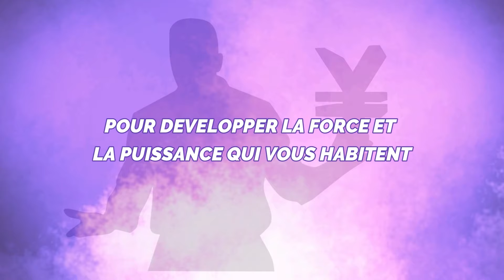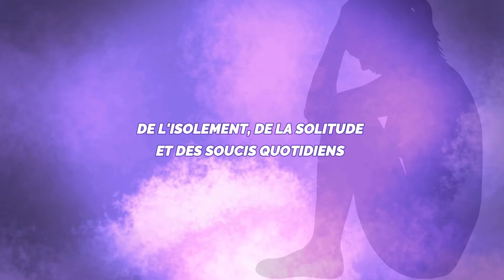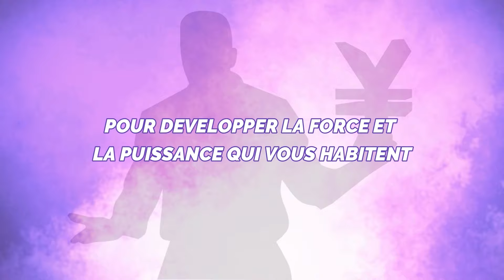MESSAGE DU MAITRE N°565 DU MERCREDI 10 Avril 2024 QUELQUES TEMOIGNAGES SUR LA FETE CHAMPETRE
L'EMISSION  "MESSAGE DU MAITRE "  N°565 DU MERCREDI 10 AVRIL 2024  PRESENTÉE PAR  MAÎTRE  MAHOUGNA  JUSTIN DONGBEHOUNDE  A POUR THEME : QUELQUES TEMOIGNAGES SUR LA FETE CHAMPETRE

BON VISIONNAGE

afin de suivre les cours métaphysiques à distance.